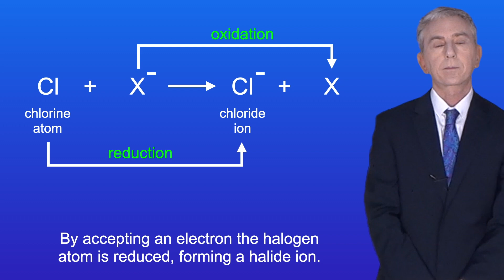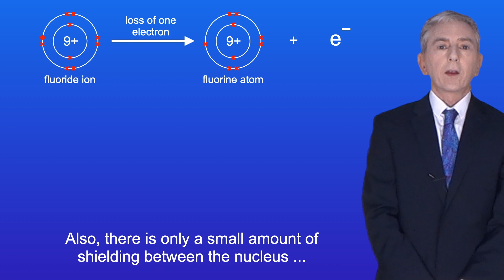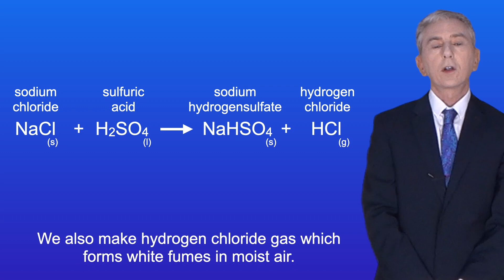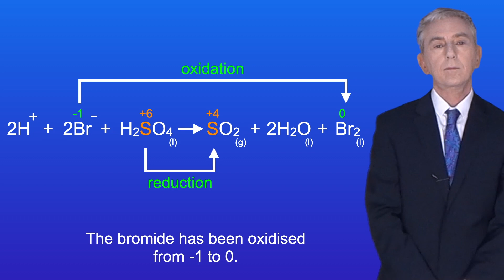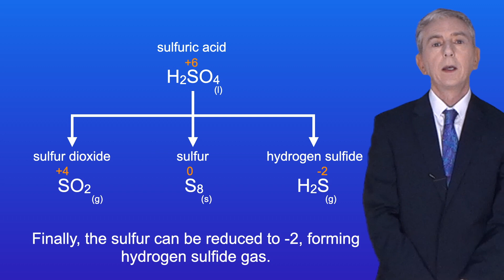A Level Chemistry Revision "Reaction between Halides and Concentrated Sulfuric Acid"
You can find all my A Level Chemistry videos fully indexed

In this video, we look at the reactions between halides and concentrated sulfuric acid. First we look at how halides can act as reducing agents and why halides near the bottom of group 7 are more powerful reducing agents than those near the top. We then explore the reactions between the halides sodium chloride, sodium bromide and sodium iodide with concentrated sulfuric acid. We look at how some of these are examples of redox reactions.